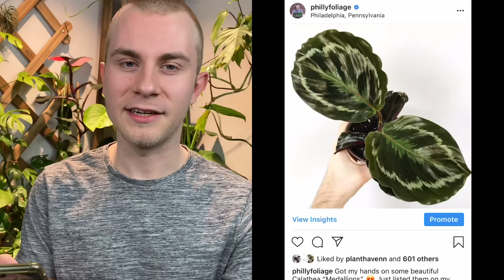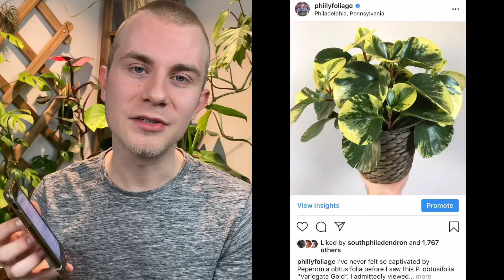Plants I Have Killed... More Than Once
Today we talk about plants I have killed on multiple occasions! While it’s certainly a shame, it’s all a learning process. Let me know what plants you’ve struggled the most with in the comments.

Calathea “White Fusion”
Calathea roseopicta
Stromanthe sanguinea “Triostar”
Hedera helix
Dracaena marginata
Dracaena fragrans
Peperomia obtusifolia
Peperomia caperata
Peperomia rugosa
Spathiphyllum wallisii